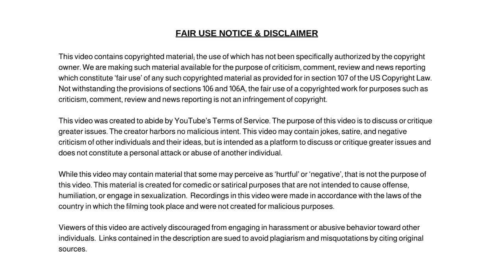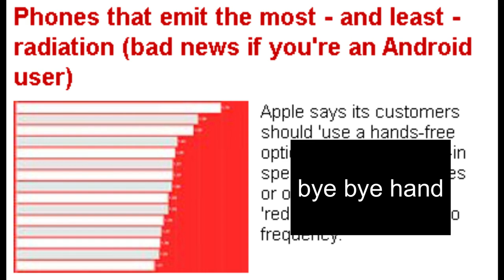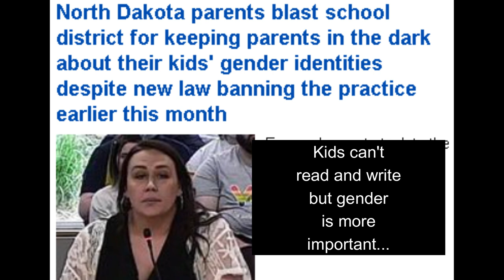Another CRYPTO Guy Goes Missing, Expert Says 50% Chance AI will Do This to Humanity and More News!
Dum Dum